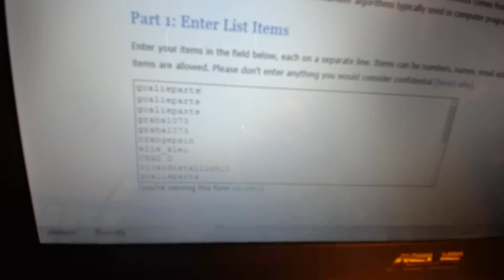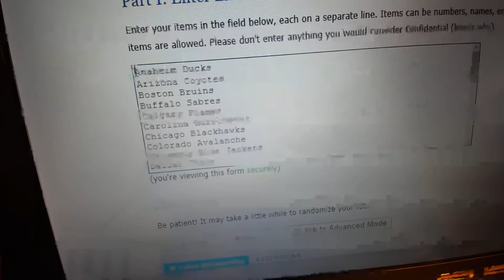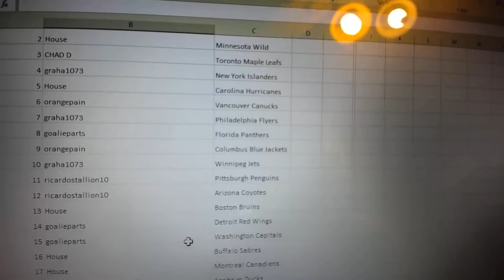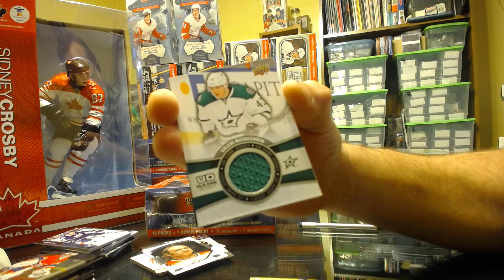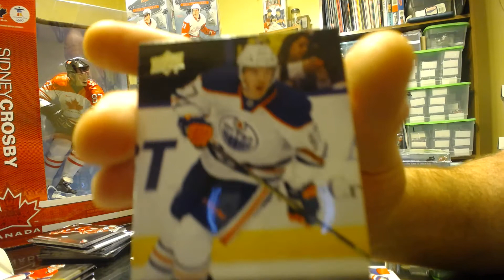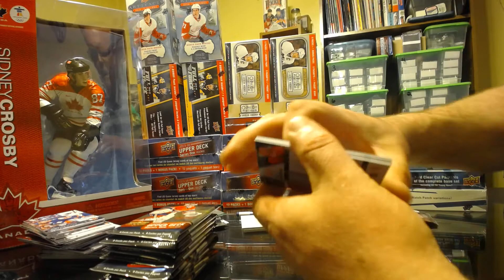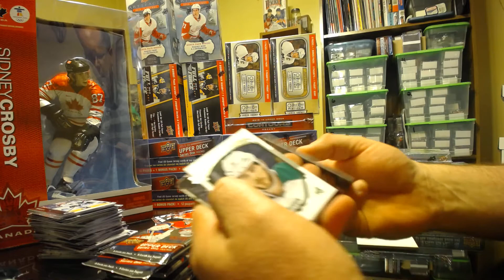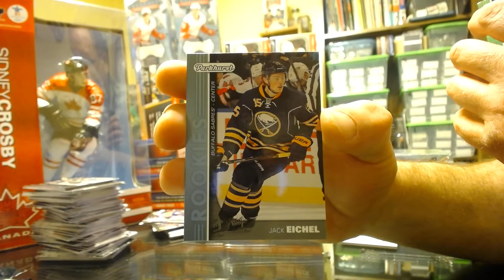Group Break Random #02 15-16 UD Series One Blaster x2!!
Great first Break! Major camera problems, though. Worked on it for a while but didn't want to keep participants waiting.